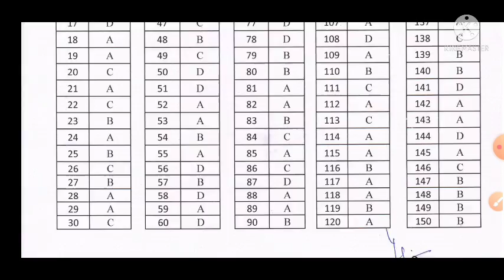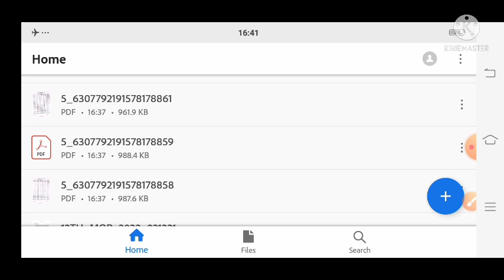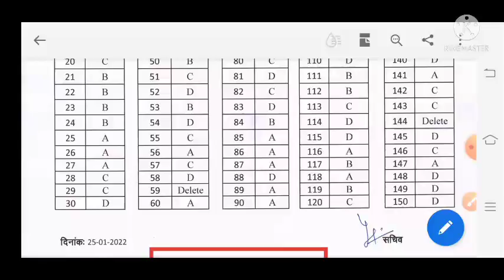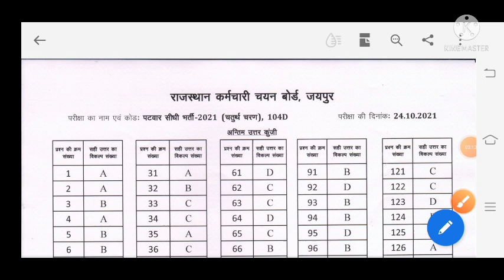rajasthan patwari bharti 2021 |final answer key realised download now